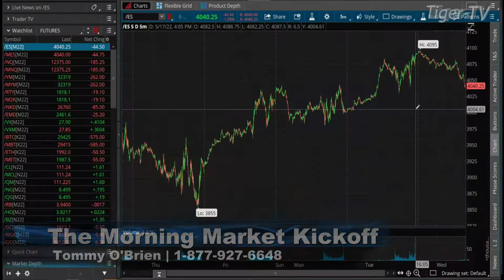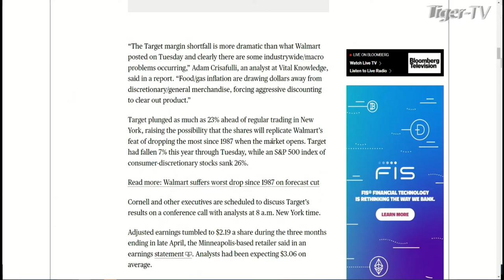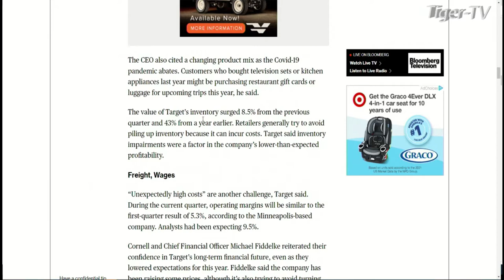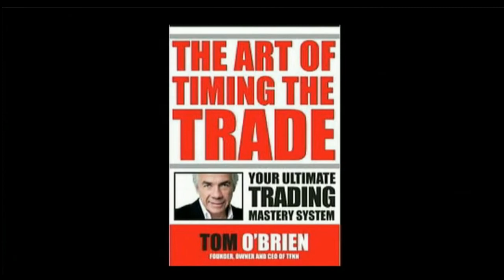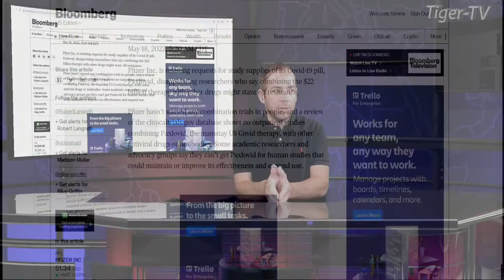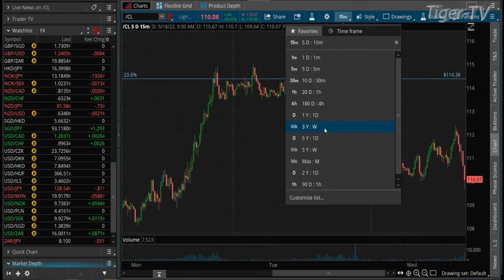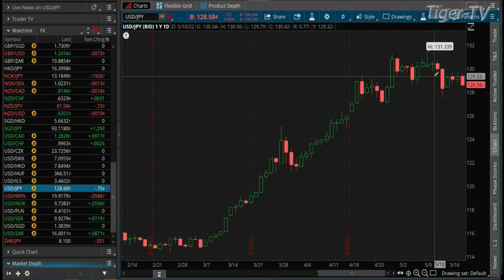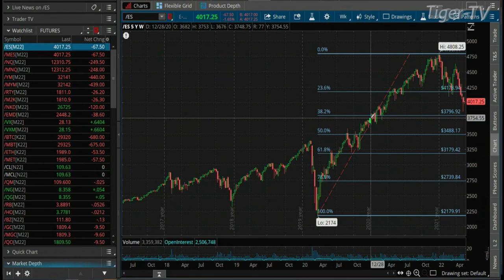May 18th The Morning Market Kickoff with Tommy O'Brien on TFNN - 2022